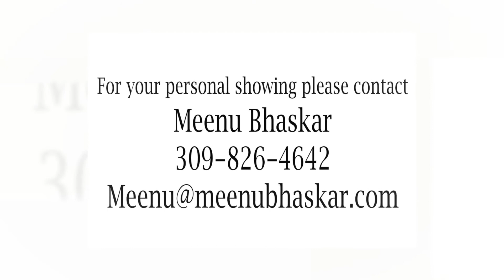1305 Longford Ln Bloomington Illinois Real Estate for Sale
1305 Longford Ln Bloomington Illinois Real Estate for Sale
Provided by Keller Williams